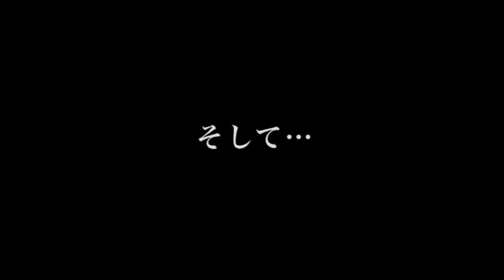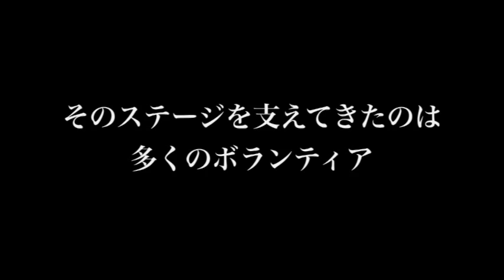SUKIYAKI MEETS THE WORLD introduction 2014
Sukiyaki Meets The World - Presentation 2014
スキヤキ・ミーツ・ザ・ワールド　PRビデオ2014